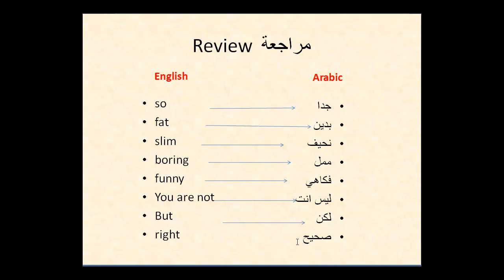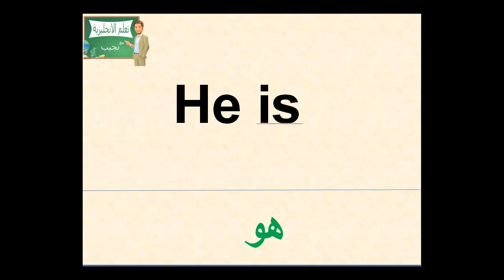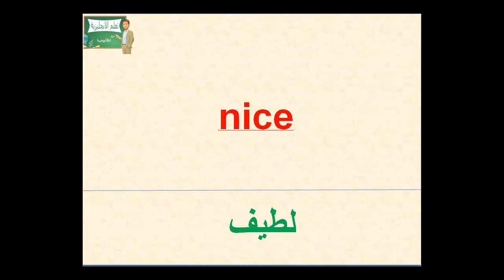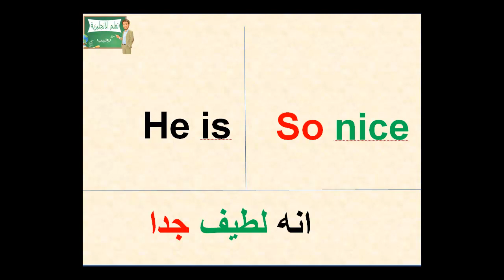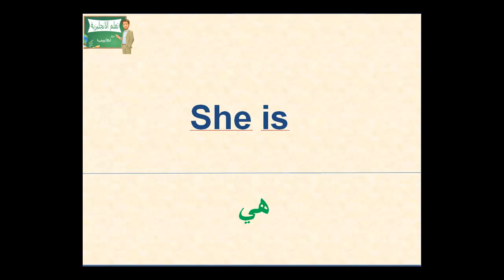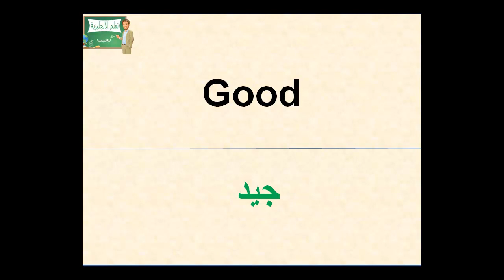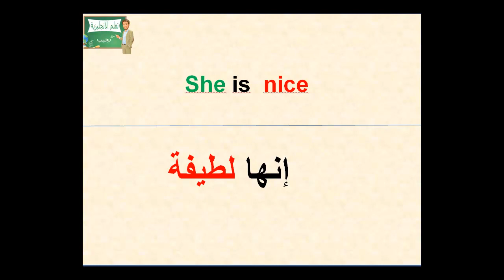( lesson 3) تعلم اللغة الانجليزية من الصفر للمبتدئين الدرس 3 - تركيب الجمل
كيف تتعلم الانجليزية في وقت قصير؟ تابع  هذه الدروس الشاملة لتعلم اللغة الانجليزية من الصفر للمبتدئين بطريقة تدريجية من الصفر حتى الاحتراف للمبتدئين الراغبين في تعلم اللغة الانجليزية من الصفر بطريقة سهلة تساعدهم على حفض الكلمات والمصطلحات الشائعة في اللغة الانجليزية

جميع دروس الانجليزية للمبتدئين بستخدام عبارات مهمة ومتداولة يوميا

كورس شامل لتعلم اللغة الانجليزية من الصفر للمبتدئين كورس كامل من البداية الى الاحتراف : الحلقة 1
الحلقة1: كورس شامل لتعلم الانجليزية من الصفر: قواعد، مفردات، محادثة واستماع
الفرق بين image picture photo قواعد اللغة الانجليزية كاملة للمبتدئين English Bits 17
تعلم الانجليزية من الافلام بطريقة رائعة وحسن لغتك الانجليزية - #33
تحدث اللغة الانجليزية مثل الامريكيين ( تعلم اللغة الانجليزية من خلال الافلام الامريكية)
أفضل طريقة لتحسين مستواك في اللغة الإنجليزية من خلال الأفلام | مسلسلات | : 14 - الدرس الرابع عشر

تعلم_اللغة_الانكليزيه#
تعلم_الانقليزي#
للمبتدئين#
كورس#
كورسات#